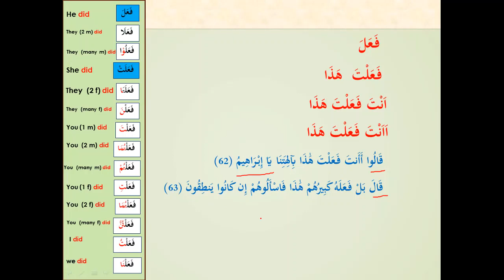BHL3605 The importance of Converting to Zumla Ismeea from Zumla Fayleea with Example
Alhamdulillah! All rewards go to Br. Belayet Hossain, who taught these. Represented with permission. Original Video Link: